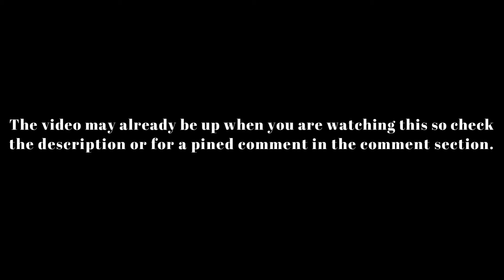Ram Ranch Redemption trailer/opening